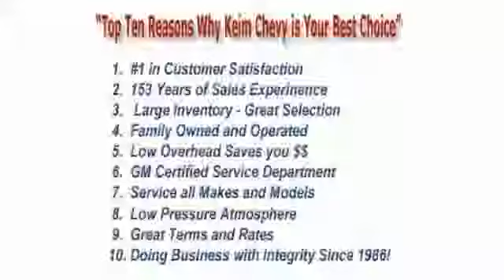2006 BMW 3 Series Paradise PA 1544DD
2006 BMW 3 Series 325xi

Keim Chevrolet
3265 Lincoln Highway East

Don't miss this 2006 BMW 3 Series. It's equipped with Automatic transmission and features a Monaco Blue Metallic exterior. With 103113 miles, You'll want to take this 4dr Car home. Make a great choice today.